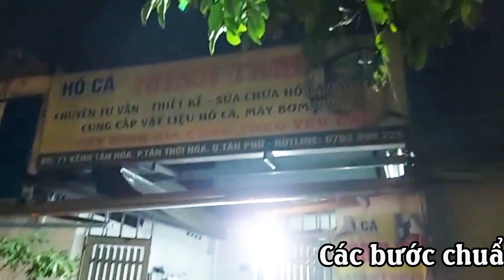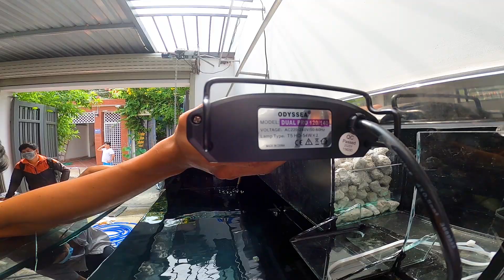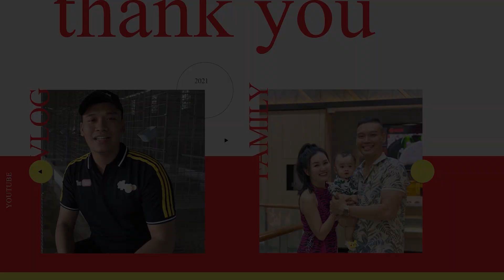Set up HỒ CÁ VÀNG RANCHU, ORANDA công nghệ mới NƯỚC TRONG VẮT phông đen cực ngầu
Thông tin đơn vị làm hồ
Hồ cá Minh Tâm. FB
71 Kênh Tân Hóa, P.Tân Thới Hòa, Q.Tân Phú
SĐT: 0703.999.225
Shipper Move Move
Tư vấn - giải đáp thắc mắc | Q&A